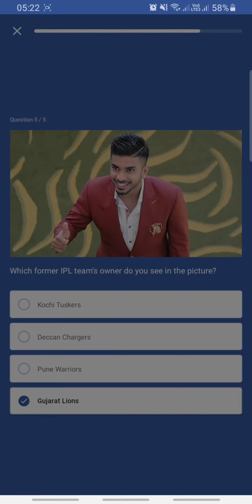DAILY TRIVIA Quiz Answers 28-Sep-2020 | Flipkart Daily Quiz- Cricket Edition| 100% Correct Answers